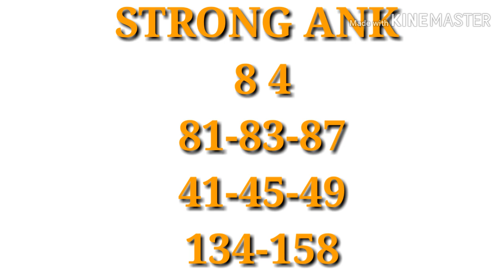MILAN DAY JODI TODAY 25-05-19 & OPEN TO CLOSE STRONG ANK TODAY 25-05-19